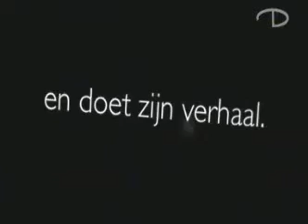Rappe Willem Homan in het RTV Drenthe programma "Klein Heemstede".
RTV Drenthe nodigde regelmatig "bekende" Drenthen uit voor hun veel bekeken TV programma Klein Heemstede! Ook Willem viel die eer te beurt! Peter Zwerus in gesprek met Willem Homan. Speciaal voor die mensen die dit spontaan en leuk interview uit 2008 hebben gemist. is dit nu even op YouTube gezet. let op. maar liefst 26 minuten, dus ga d'r maar even voor zitten dan.